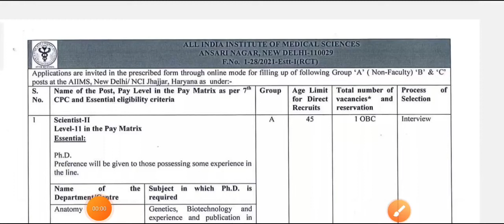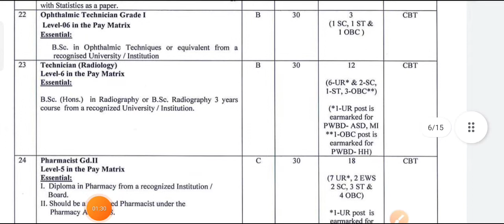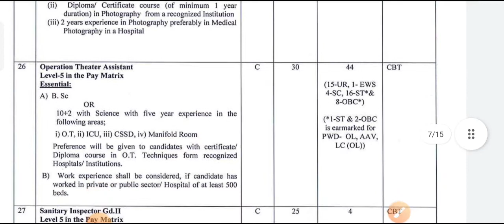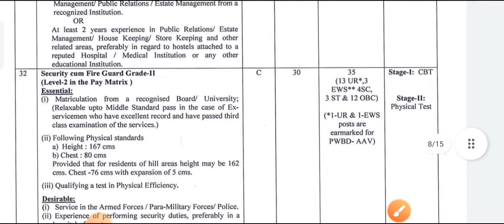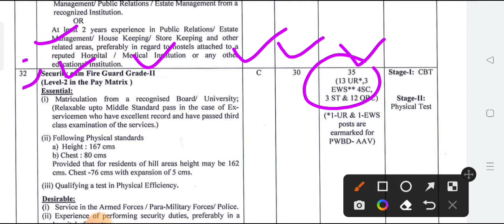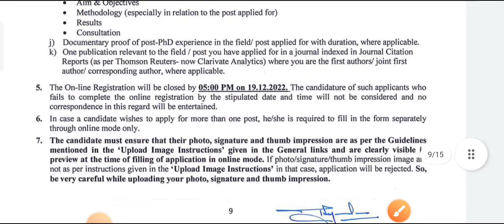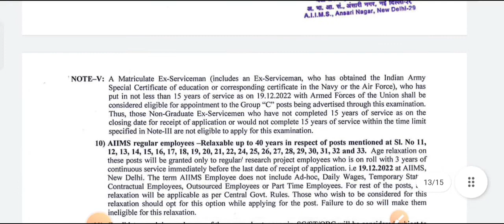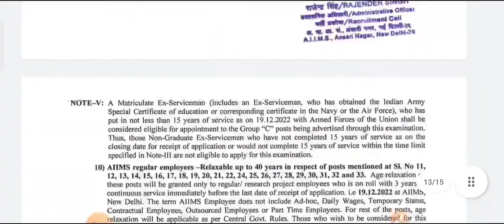AIIMS New Delhi Recruitment 2022 AIIMS Hospital Selection Prosess 2022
AIIMS Hospital Recruitment 2022 AIIMS Hospital Selection Prosess 2022 AIIMS Hospital Vacancy 2022 AIIMS Hospital Bharti 2022 AIIMS Hospital Exam Syllabus AIIMS Hospital Online Form 2022
AIIMS Hospital Recruitment 2022
AIIMS Hospital Selection Prosess 2022
AIIMS Hospital Vacancy
AIIMS Hospital online form
AIIMS Hospital Syllabus

WhatsApp (Group 1) फुल हो चुका है आप ग्रुप 2 मैं Join हो जाए Link नीचे है

Join WhatsApp ( Group 2) फूल हो गया है आप ग्रुप 3 मैं Join हो जाए लिंक नीचे है